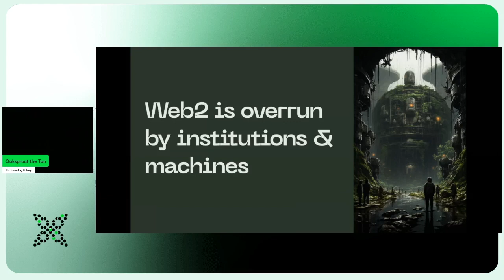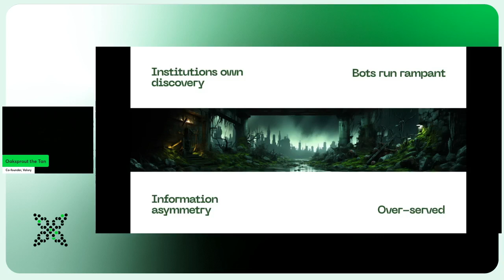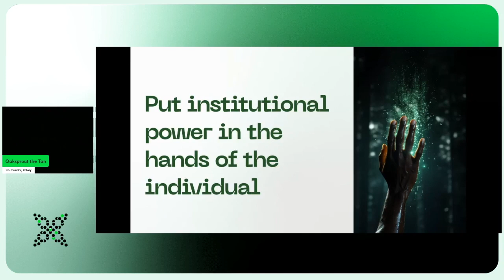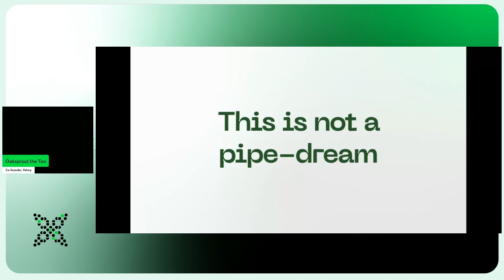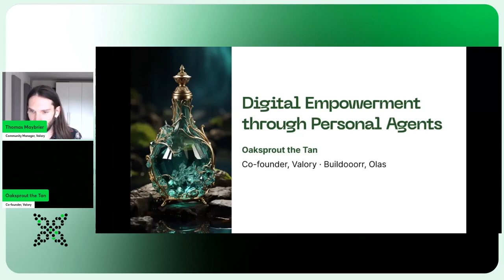Oaksprout the Tan at Crypto x AI Mini Conference: Autonomous Agent Applications - Full Talk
Oaksprout the Tan's talk from the Crypto x AI Mini Conference on Autonomous Agent Applications hosted by Valory.